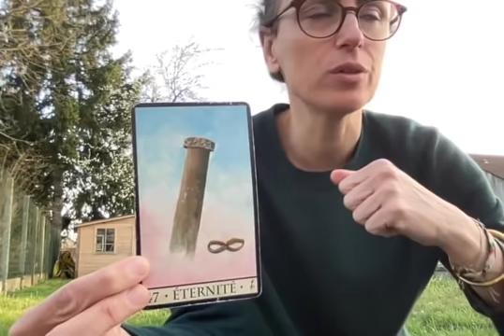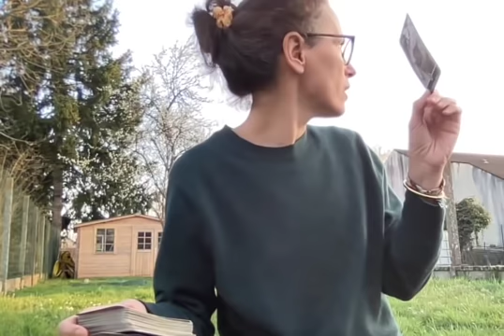Ce message est pour toi! Que peux tu en faire? Guidance intemporelle.